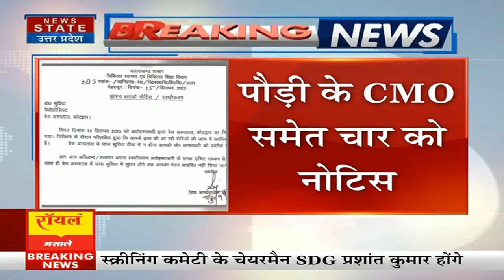Dehradun News: Dengue के मामलों में लापरवाही पर लिया गया एक्शन | Uttarakhand News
News State Apps डाउनलोड करें:
Download Android and iOS Apps for more updates: